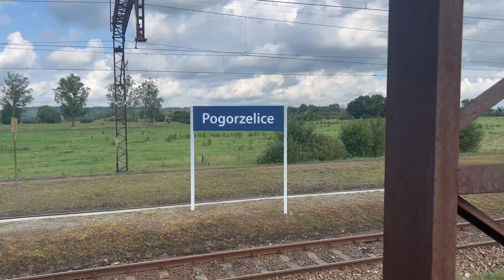S6 2023-09-10 Plac składowy na kruszywo przy stacji Pogorzelice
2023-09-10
Plac składowy na kruszywo przy stacji Pogorzelice
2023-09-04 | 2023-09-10